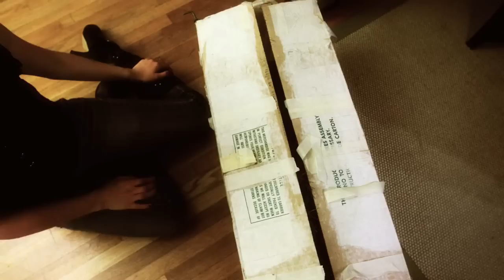Star Of Wonder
A short video shot in burst and stop motion, illustrating our tendency to let stress and consumerism usurp the joy that should come with the Christmas season.